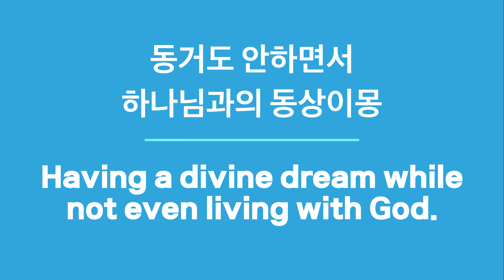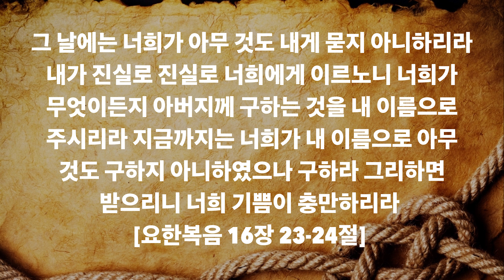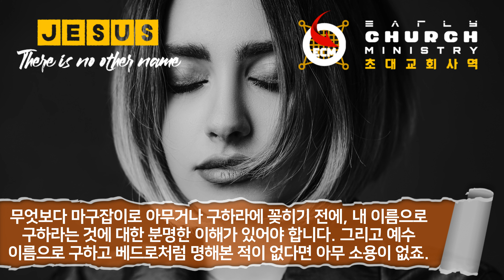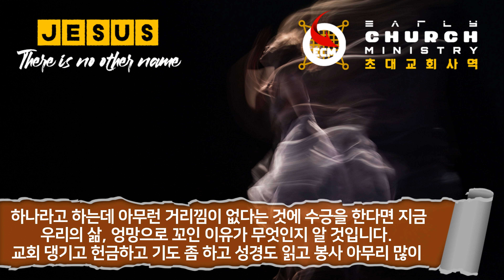동거도 안하면서 하나님과의 동상이몽